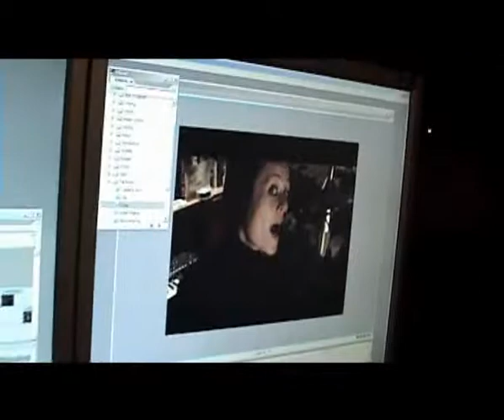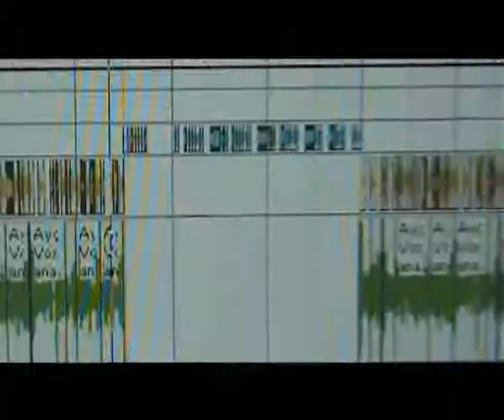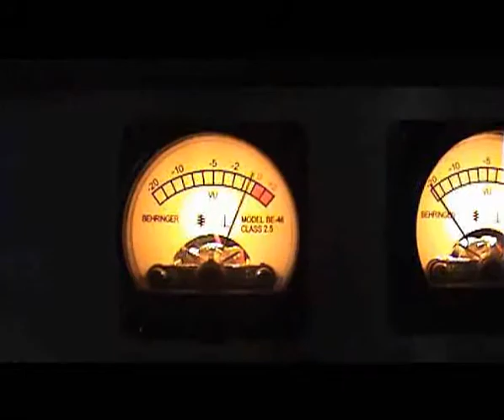KARA ÇALI - Ayça Işıldar & Özlem Türay feat. Ayben